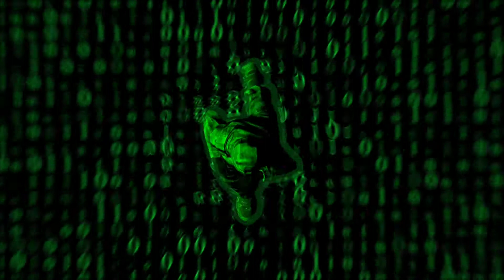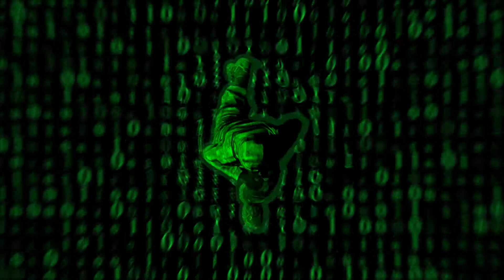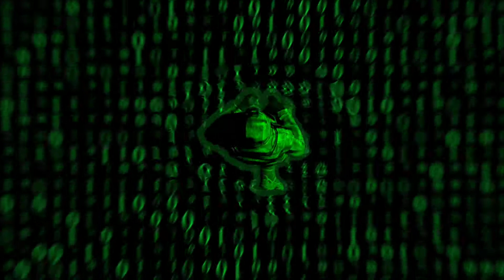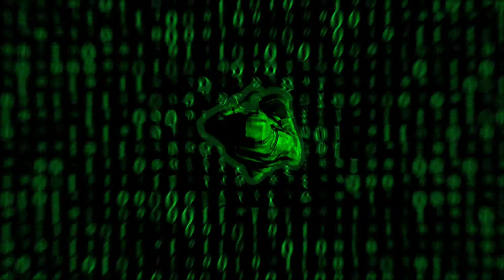The Program - Silva Silva & Jessica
Beat Created & Produced By: Silva Silva
Song Written By: Silva Silva, Jessica
Keyboards By: Jessica
Song Recorded & Mixed By: Silva Silva

Video Credits:

Edited By: Jessica
Image Credits: Shutterstock

Music licenses available, inquire at: @projectenergy808